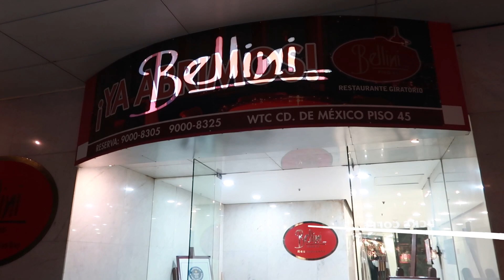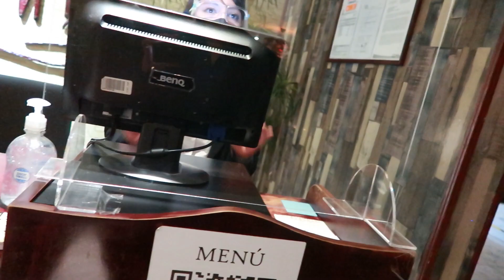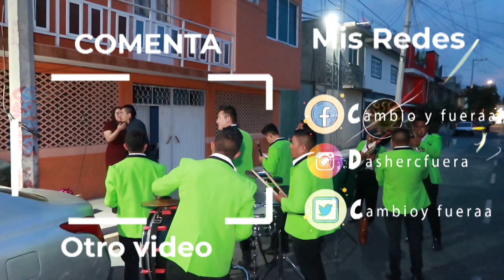SORPRESA DE CUMPLE | CON BANDA DE SINALOA | CENA EN BELLINI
¡SIGUENOS!